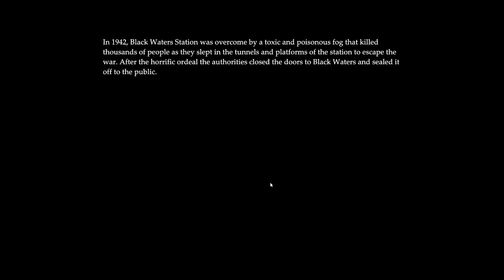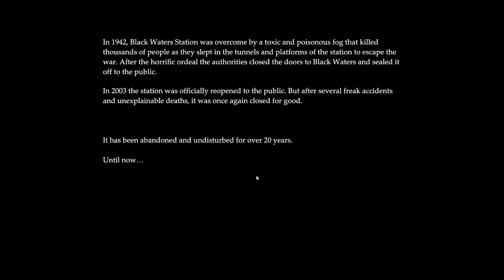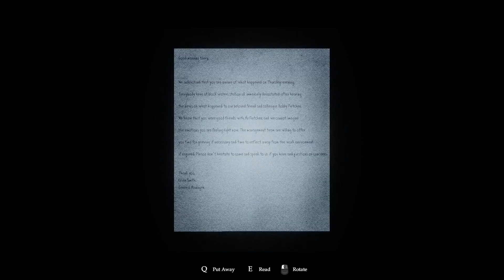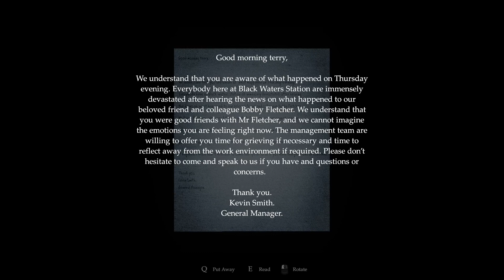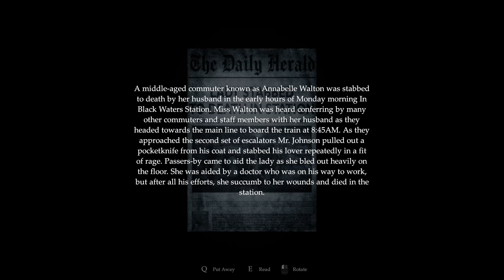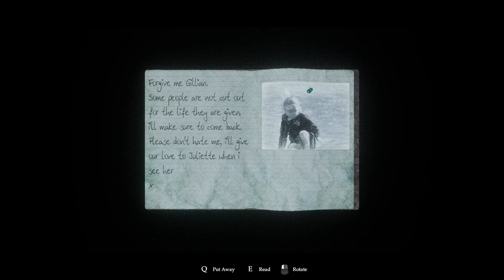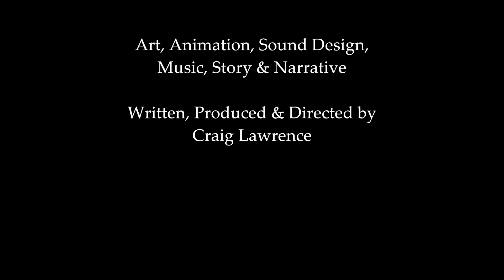A Train Station With History - Golgotha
Back with another short form horror game for you guys. This game was made by one person and is free on Steam.